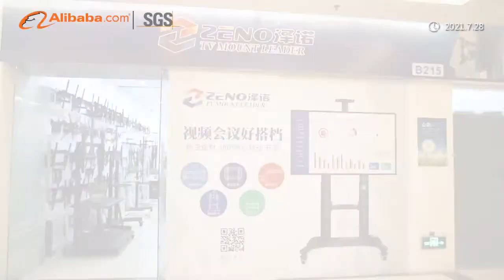2021 Alibaba SGS On site certification丨 ZENO TV stand, tv mount, av cart & computer accessories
Our company has passed alibaba's gold certification, and the video fully demonstrates our true ability.If you want to know more about our factory, please visit our
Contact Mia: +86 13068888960